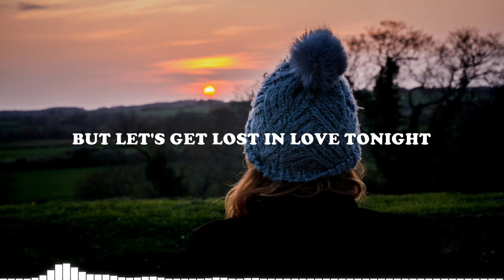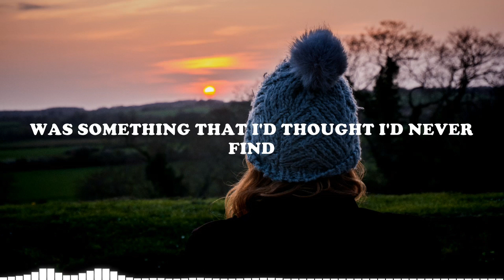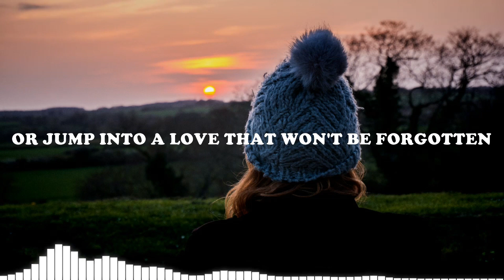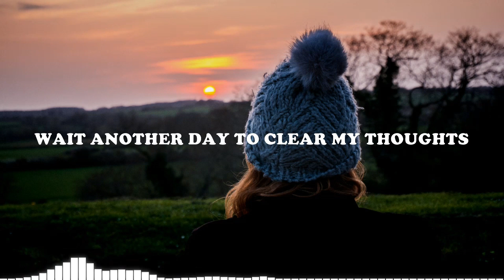N3WPORT & Meggie York - Runaway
Lyrics music:

Clouds are stirring up the sky
I was always in denial
Of what I saw right in front of me And Every time I’m so damn lost Of what I loved and what I lost But let's get lost in love tonight
And hold onto the words we always said would be Forever
Forever
Wait another day to clear my thoughts or
Jump into a love that won’t be forgotten
Forever
Forever
Let's run away together
Swear we’d never say goodbye
And Fall asleep to lullabies
Was something that I thought Id never find And what is right and what is wrong
When all I ever saw was love
But let's get lost in love tonight